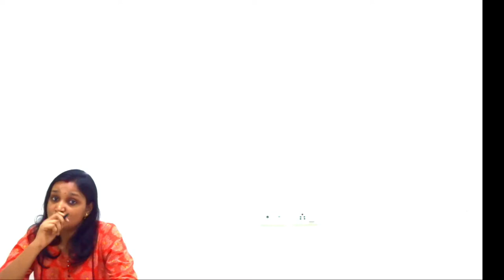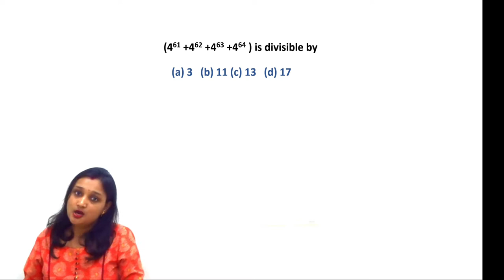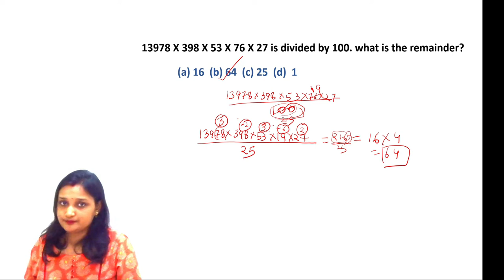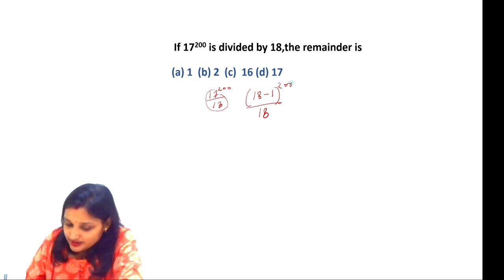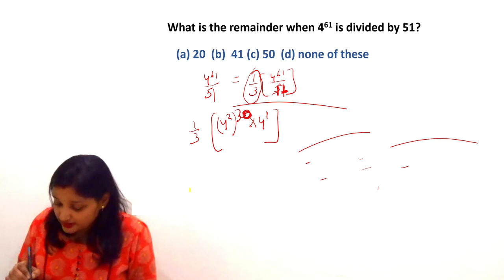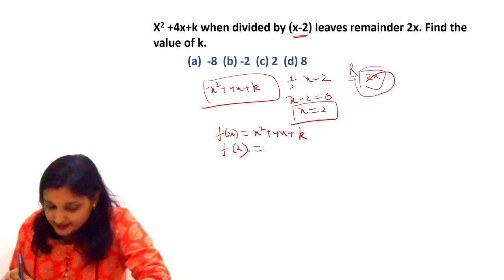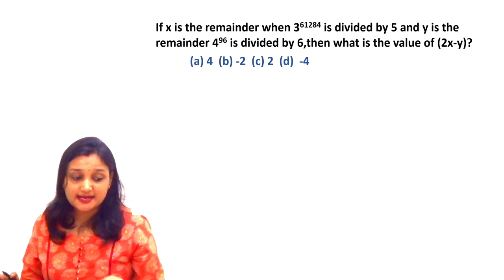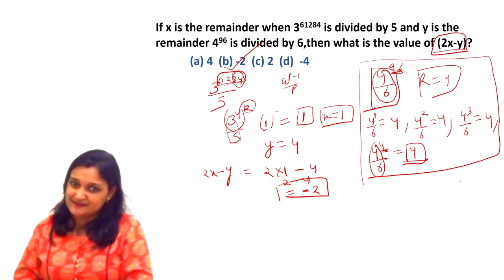Problems based on negative remainder concept(fermat theorem, binomial theorem)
In this video we will solve quantative aptitude problems based on remainder theorem (negative remainder concept, fermat theorem ,binomial theorem , algebric remainder theorem)  which are previously asked in various competitive exams like Bank PO, SSC CGL, SSC CHSL, Railway etc.